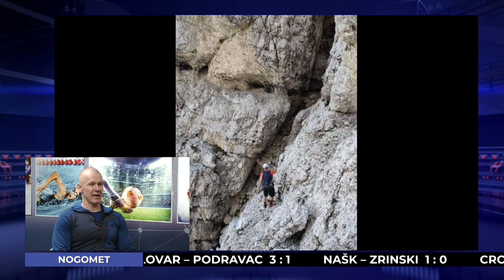SPORTSKI CENTAR 09.03.2020.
Emisija o sportu u programu Plave televizije emitirana 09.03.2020.
Svakog ponedjeljka od 21 sati.